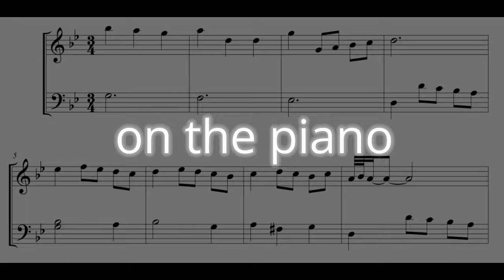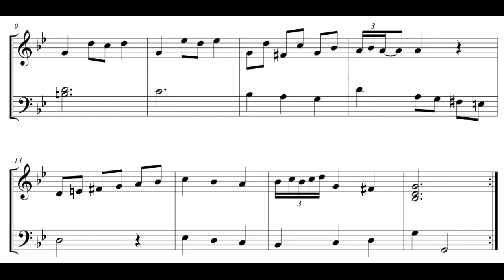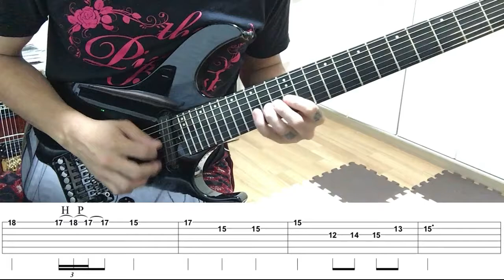J.S.Bach - Menuett in G minor BWV Anh.115 (Electric Guitar Cover by Kosuke) with TAB